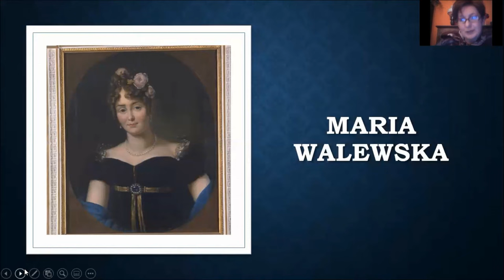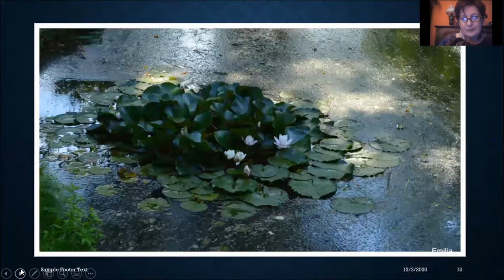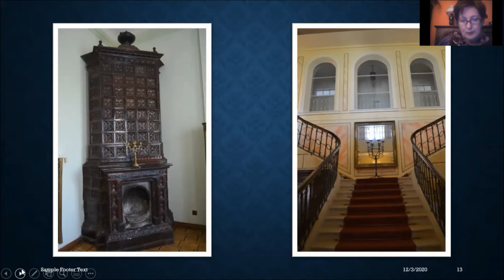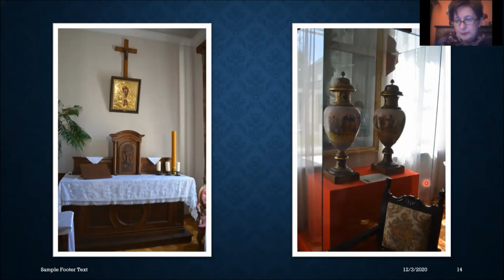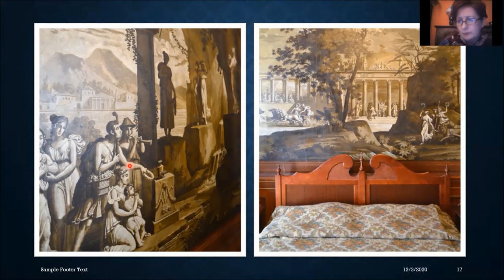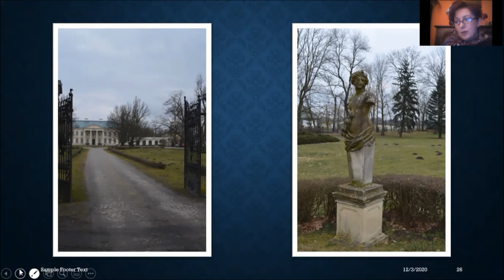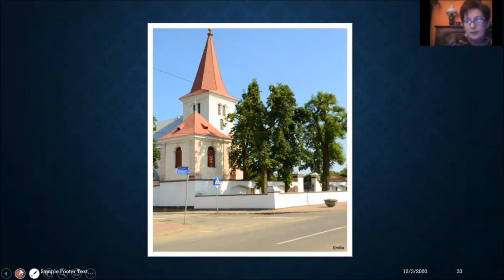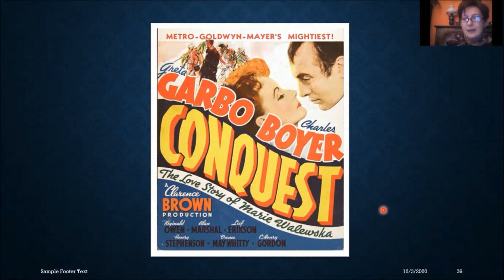O Marii Walewskiej - wykład Emilli Szutenbach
Kim była Maria Walewska, prawdopodobnie nie trzeba nikomu przypominać. Nie wszyscy jednak mogą pochwalić się tak gruntowną wiedzą na jej temat, jak pani Emilia, która poprowadziła dzisiejszy wykład.